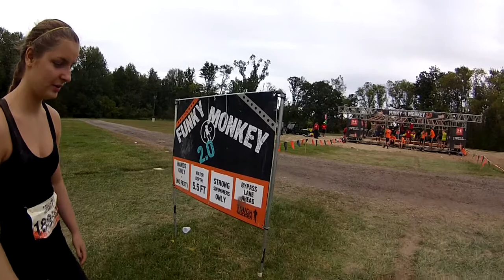Tough Mudder Michigan 2015 RAW Funky Monkey 2.0